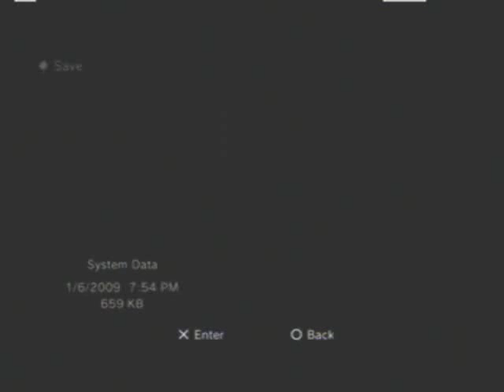Sonic NextGen 033: Sonic And The Three Bells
The three belltowers of Soleanna holds a secret.